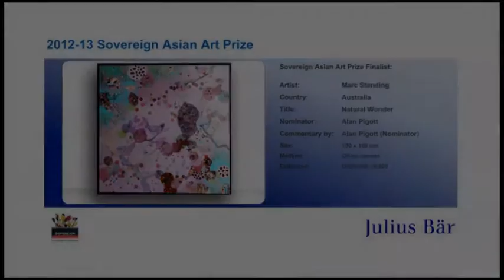Lot 11 -- "Natural Wonder" by Marc Standing (Commentator: Alan Pigott)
The 2012-13 Sovereign Asian Art Prize Finalist

Artist: Marc Standing
Country: Australia
Nominated by: Alan Pigott

Lot 11
Artwork: Natural Wonder
Size: 100 x 100cm
Medium: Oil on canvas
Estimate: USD 4,600-6,800

Brief:
Marc Standing was born in Harare, Zimbabwe, in 1976. He gained a Bachelor of Fine Arts, with a major in painting, from the University of Cape Town, South Africa, in 1999. In 2005 he emigrated to Australia, becoming an Australian citizen in 2007, and also now lives in Hong Kong.

The subject matter in Standing's practice is drawn from personal experience and touches upon themes relating to identity, displacement and human fragility.

The subject matter in Natural Wonder is taken from the natural world. Standing shows how birds, seeds, nests as well as other elements collide in a 'cascade of colour' and by doing so acknowledges the beauty of nature.

Standing has exhibited extensively throughout Australia, as well as in South
Africa, The Netherlands, New York and Hong Kong.